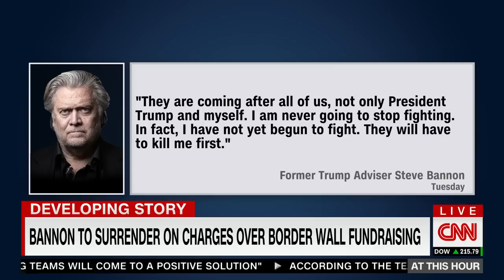Steve Bannon to surrender on charges over border wall fundraising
Steve Bannon is expected to surrender Thursday to face New York state charges related to his fundraising effort to build a wall along the southern US border, people familiar with the matter say.  Former FBI Deputy Director Andrew McCabe and CNN's Carrie Cordero report.